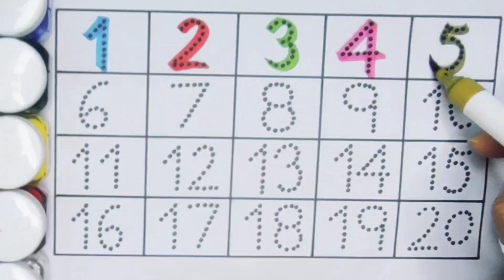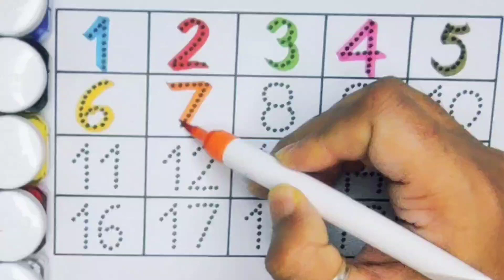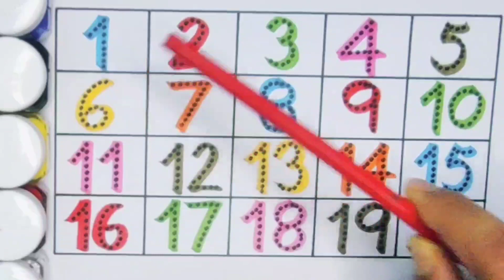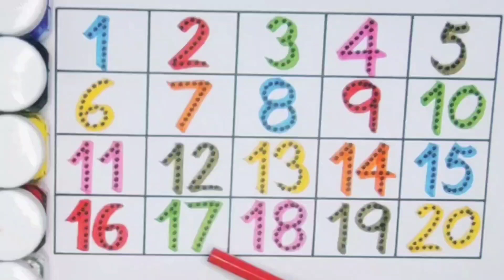Count 123 , 1234 , 1 to 20 counting || 123 for kids , 1-100 numbers || Preschool Learning Video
Count 123 , 1 to 20 counting || 1234 , One two three , 1-100 || 123 for kids , 1234 song for kids

Count 123 , 1234 , One two three || 1 to 20 counting for kids , 123 for toddler || 1234 rhymes song

Count 123 , One two three , 1 -100 || 1234 , 1 to 20 for kids , 123 for toddlers || 1234 song

Count 1234 , 1-100 counting || 123 , One two three , 1 to 20 numbers || 1234 Preschool Learning

Count 1234 , 123 for kids || 123 , One two three , 1-100 , 1 to 20 counting || 123 rhymes song

Count 123 , One two three || 1234 , 1 to 100 for kids , 1 to 20 counting || 1234 nursery rhymes

Count 1234 , 1-100 counting || 123 , One two three , 1 to 20 numbers || 1234 phonics song

Count 1234 , 1-100 for kids || 123 , One two three , 1 to 20 counting || 1234 nursery rhymes song

Learn counting 1234 , 1 to 100 Counting || 123 , One two three , 1 to 20 numbers || Phonics song

Count 1234 , 123 , One two three || 1 to 20 Counting , 1-100 , 123 , 1234 nursery rhymes song

Count 1234 , 123 , 1 to 20 counting for kids | 123 , One two three , 1-100 | 1234 phonics song

Count 1234 , 123 , One two three | 1 to 20 counting for kids , 1-100 | 1234 phonics song